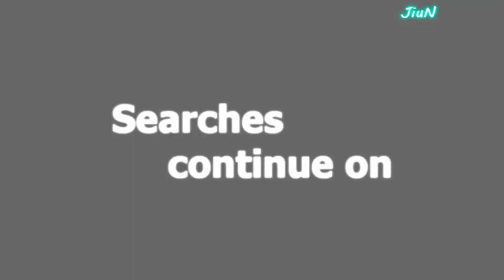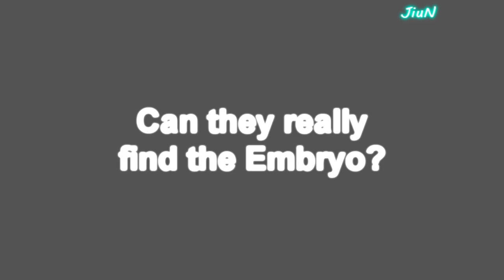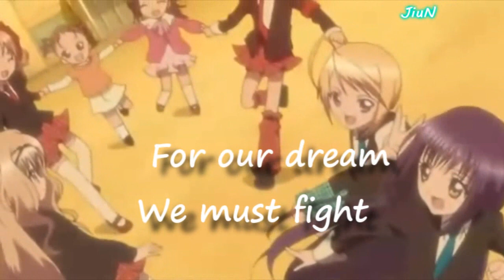【MAD】守护甜心 Shugo Chara Doki! Trailer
My first trailer, sorry for bad translation.